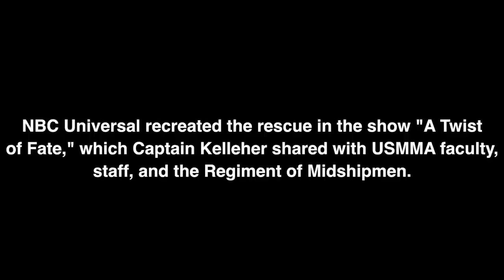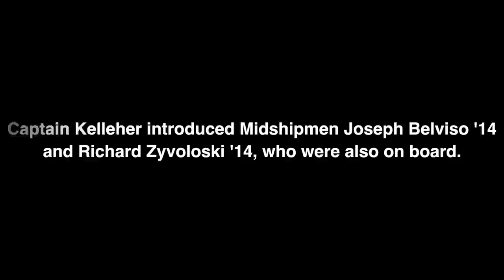USMMA AAF: Captain James J. Kelleher '77 Discusses Rescue at Sea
On September 24, 2012, Captain James J. Kelleher '77 visited campus to talk about his dramatic rescue at sea to all faculty, staff, and the Regiment of Midshipmen.

Capt. Kelleher, Master of the Horizon Lines containership Horizon Reliance, maneuvered his vessel in extremely adverse conditions to rescue three sailboat passengers who were adrift in a Pacific storm off Hawaii in early February.

Capt. Kelleher showed the recreated NBC Universal production of the rescue (A Twist of Fate), which was aired on the Weather Channel in late June.